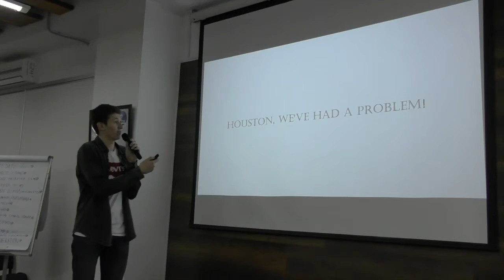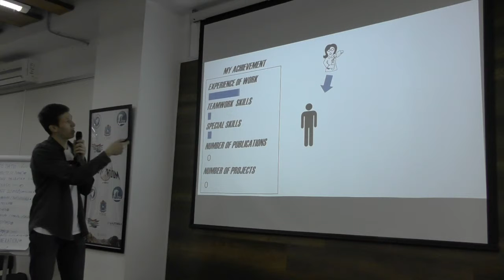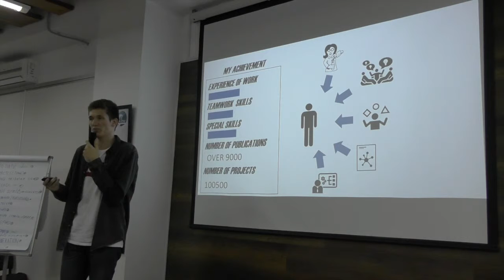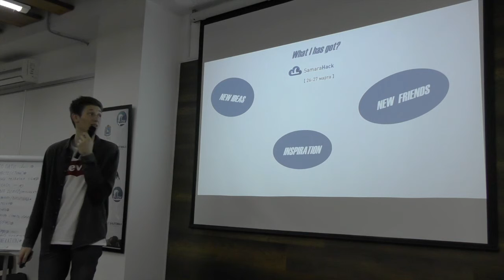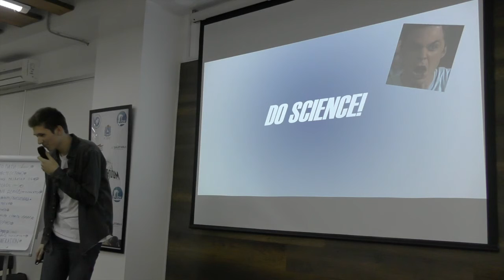SamaraHack. Часть 18. Защита проектов. Next Generation